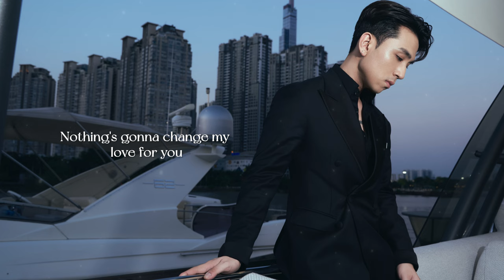Nothing Gonna Change My Love For You - Dương Edward Cover | Video Lyrics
Lyrics:
Chorus :
The world might change my whole life through but
Composer:
Music Producer:
Cast:
Director:
Executive Producer:
Designer:

hastag
© Bản quyền thuộc về Edward Duong Nguyen
© Copyright by Edward Duong Nguyen ☞ Do not Reup